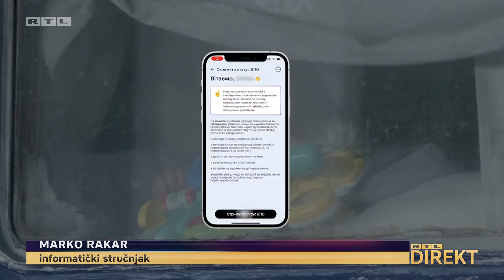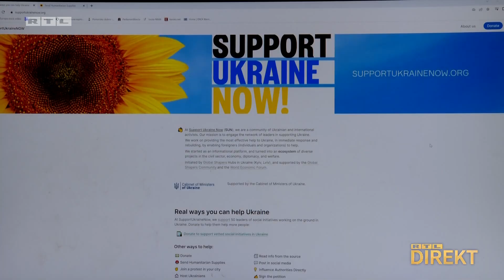Puške, tenkovi i TikTok: Priča o modernom ratu kojem Ukrajinci pružaju otpor humorom | RTL DIREKT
Uživo s terena, odmah na Twitteru, Facebooku, Telegramu. U ratu se ne bori samo s puškama i tenkovima, nego s Tik Tokom i algoritmima.

"Predsjednik je ovdje. Naši vojnici su ovdje, građani su ovdje", govorio je predsjednik Zelenski na društvenim mrežama

Od prvog dana rata, ukrajinski predsjednik je sveprisutan. Posjećuje ranjene vojnike, zdrave vojnike, cijelo vrijeme je u pokretu.

Govori u američkom kongresu, britanskom i europskom parlamentu. Sastaje se s Joe Bidenom, Rishijem Sunakom, Ursulom Von Der Leyen. A u podzemnoj željeznici u Kijevu intervjuira ga David Letterman.